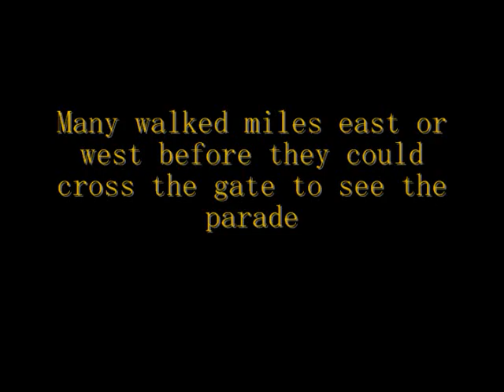Inaugural Security Gate 2009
Security gates at the 2009 Obama inaugural made people walk long and far to see the parade if they were coming from the Mall. This is a shot of the security gate near 7th and Pennsylvania Avenue, NW right across from the Navy Memorial.